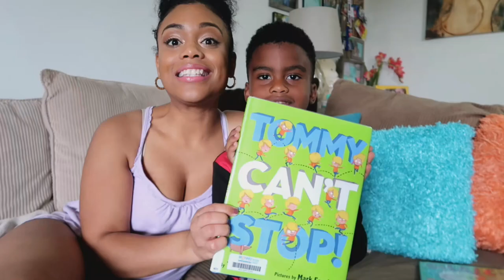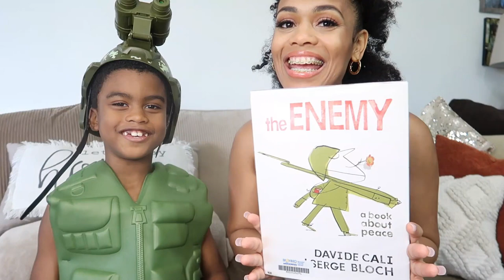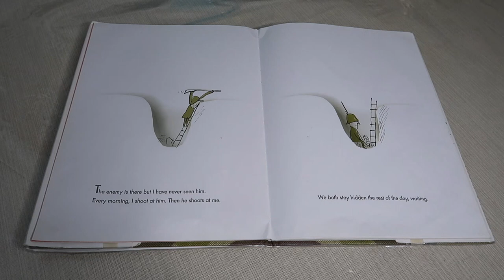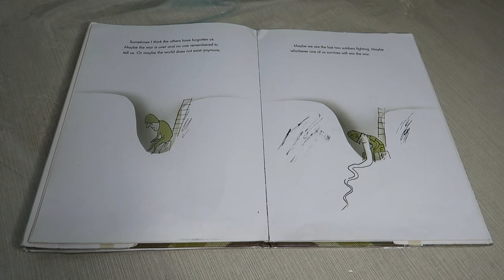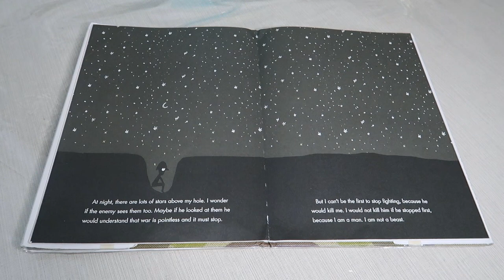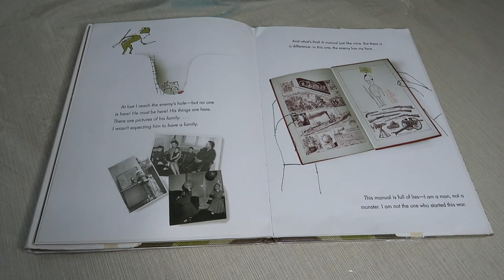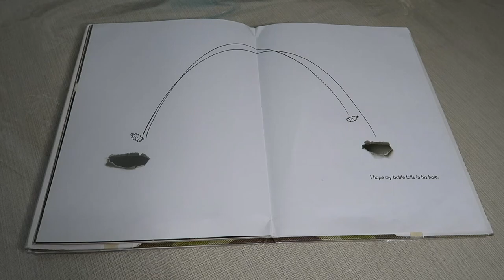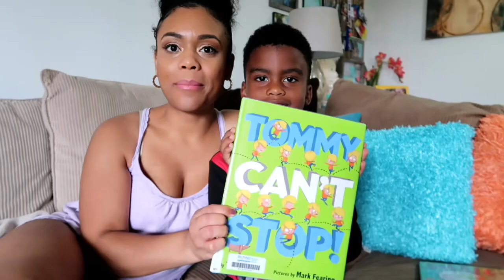STORY TIME: The Enemy: A Book About Peace | FUNNY CHILDREN'S BOOKS | READ-ALOUD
TITLE: The Enemy: A Book About Peace
AUTHOR: Davide Cali
ILLUSTRATOR: Serge Bloch

This book sure is about PEACE! In honour of Veteran's Day and right on time post the recent American presidential elections. 🇺🇸 It's crystal clear that our own country has been divided during the last 4 years under the Trump administration. This title is a gentle reminder that we are all people and war is pointless. Love thy neighbour! ❤️🤗

💚 I N S T A G R A M : @__iamchristiano

💛 M Y . B L O G : itsalyssashanelle.blogspot.com
💛 I N S T A G R A M : @itsalyssashanelle
💛 T W I T T E R : @_alyssashanelle
💛 P I N T E R E S T : @itsalyssashanelle

C H R I S T I A N O ' S . W O R L D !